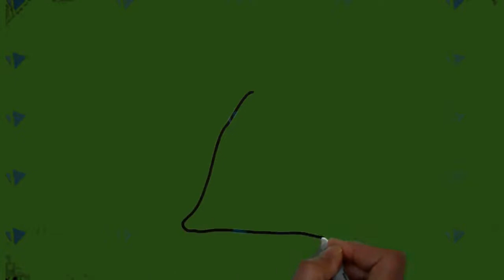Animation in Sketching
Logitech C270 HD Webcam
Boya By-M1 Omni Directional Camera Lavalier Condenser Microphone